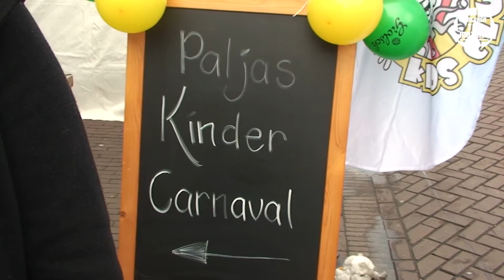Kindercarnaval 2017 - TV Radio Mozaiek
Kindercarnaval, 2017, Jeugdprins, Wessel, Adjudant, Mozaiek, Jongeren, Zevenaar, Carnaval,